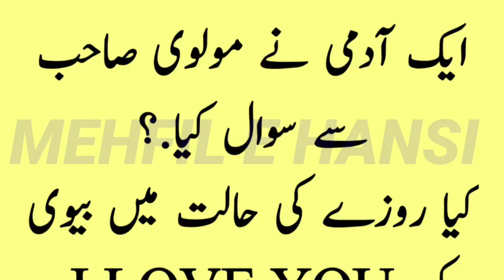Aaj ka lateefah 😂 | کیا بیوی کو I LOVE YOU بول سکتا ہوں | Funny jokes in urdu 😁 | Mehfil E Hansi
Jazak allah ❤❤❤❤❤